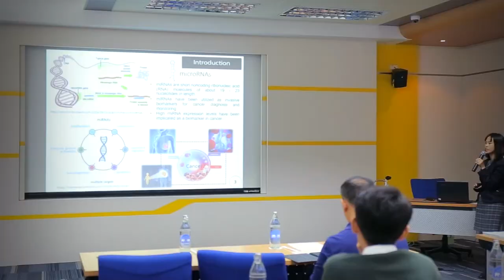พลังวิทย์ คิดเพื่อคนไทย ตอน สวทช. สร้างคน คนสร้างชาติ ด้วยวิทยาศาสตร์และเทคโนโลยี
สวทช. ดำเนินงานโครงการสนับสนุนทุนการศึกษาสำหรับเยาวชน ตั้งแต่ระดับชั้นมัธยมศึกษาตอนต้น จนถึงระดับอุดมศึกษา ที่มีใจรักและสนใจงานวิจัยทางวิทยาศาสตร์และเทคโนโลยี ให้ได้รับโอกาสทางการศึกษาที่สูงขึ้น มาอย่างต่อเนื่องตั้งแต่ปี พ.ศ. 2541 จนถึงปัจจุบัน

เยาวชนที่ได้รับทุน จะได้รับโอกาสฝึกทักษะวิจัยร่วมกับอาจารย์และนักวิจัยของ สวทช. ในบรรยากาศวิจัยแบบมืออาชีพ ซึ่งเป็นการช่วยพัฒนาศักยภาพให้เป็นบุคลากรวิจัยคุณภาพสูง นอกจากนี้ ยังได้รับโอกาสในการพัฒนาศักยภาพด้านอื่นๆ เช่น การฝึกนำเสนอผลงานวิจัย รวมทั้งเป็นส่วนหนึ่งในการสร้างผลงานวิจัย และผลงานวิชาการต่างๆ ของ สวทช. ด้วย

ผู้สนใจขอรับทุนและร่วมเป็นส่วนหนึ่งในกระบวนการผลิตบัณฑิตวิจัยคุณภาพสูง ติดต่อสอบถามได้ที่ ฝ่ายพัฒนาบุคลากรวิจัย สวทช.